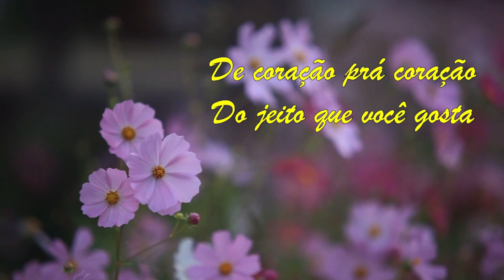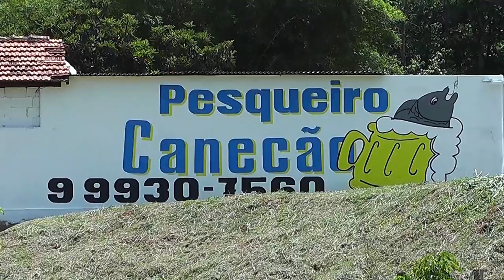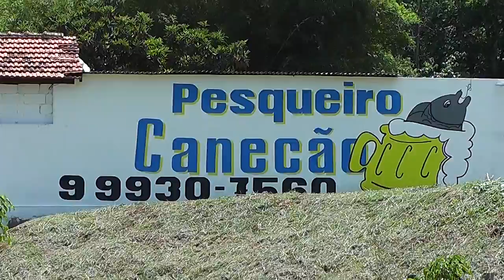Canecão, seu pesqueiro em Ipuiúna - MG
Retornamos ao pesqueiro do Canecão. Fomos almoçar e nos divertir pescando com os amigos, passando assim momentos agradáveis.